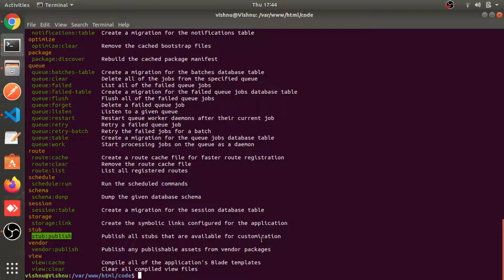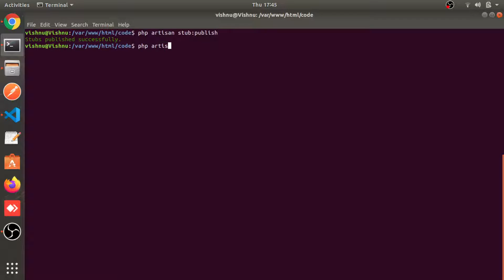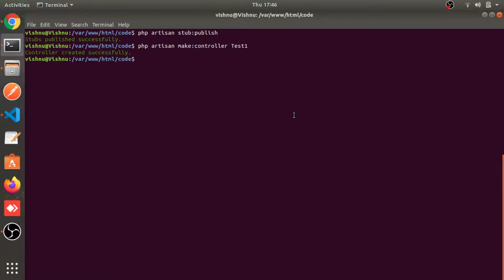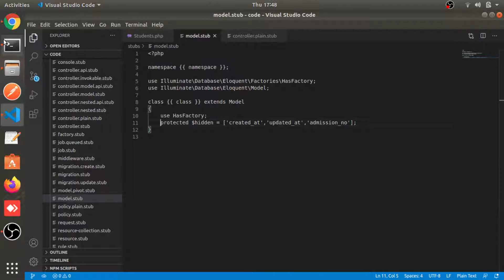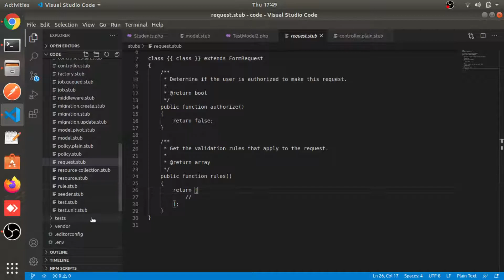Stub in laravel Part #20 | Laravel 8 tutorial in Hindi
In this video you will learn about stub, while you will create controller, model,migration & seeder etc using command line then you can customise these file using stub.